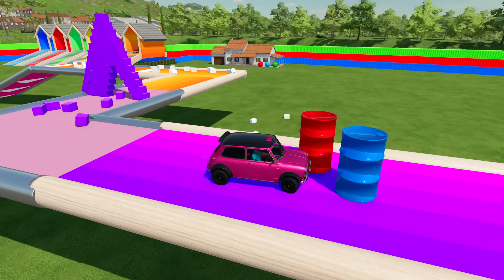LOAD STONES & TRANSPORT WITH WHEEL LOADER & TATRA TRUCKS - Farming Simulator 22